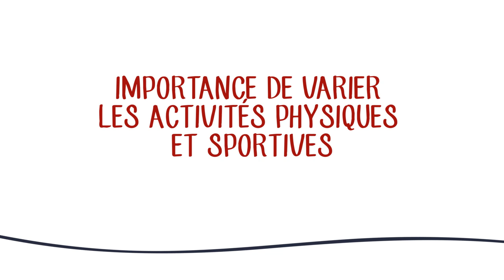Activité physique et santé pour les enfants et les adolescents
Recommandations en matière d’activité physique

Une activité physique régulière est une condition de base pour une croissance optimale. Il est indispensable de pratiquer des activités variées.